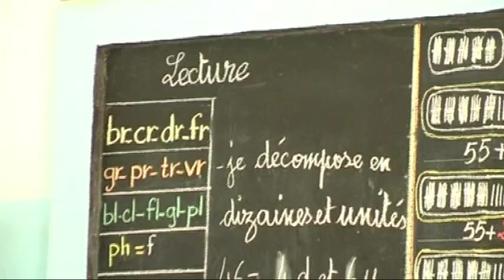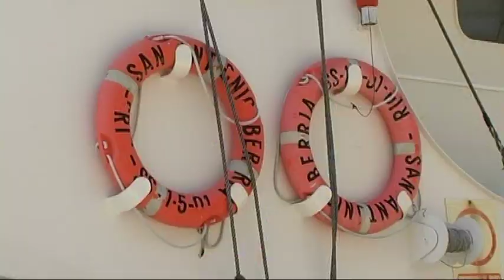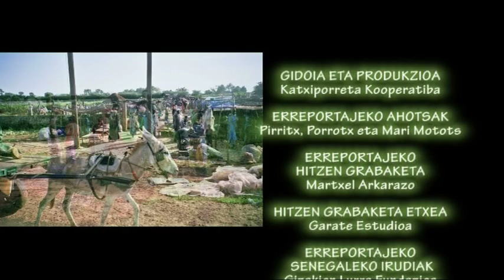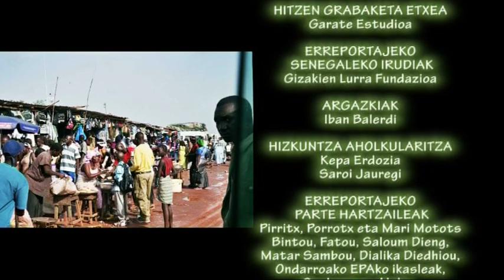Teranga Senegal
Irrien Lagunak DVDaren erreportaje hau, 2010 urtean grabatu genuen Ondarru eta Orioko senegaldar lagunekin batera.